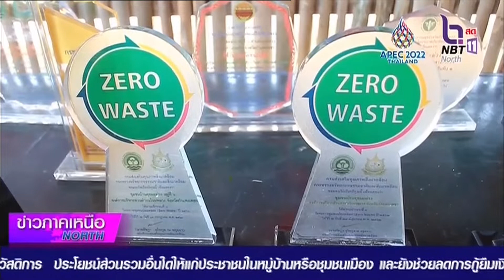จังหวัดกำแพงเพชร กรมส่งเสริมสิ่งแวดล้อม เปิดศูนย์เรียนรู้ชุมชนปลอดขยะ